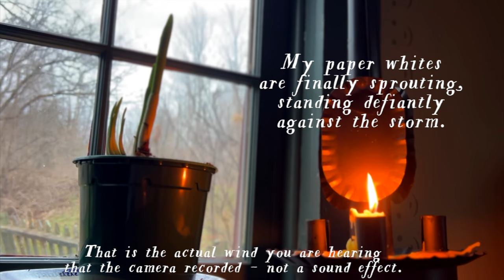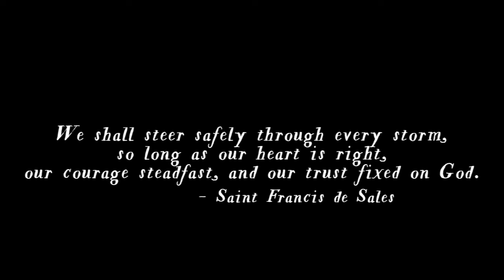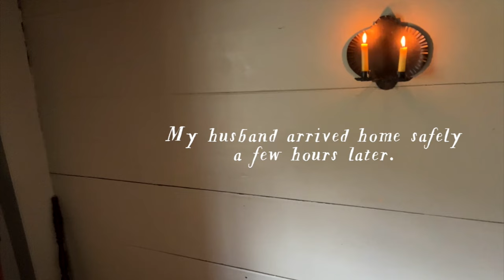Winter Storms Hit the Farm | How An Ancient Practice Eased My Worries and Calmed My Nerves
We've had a series of wicked storms in one week here at Old Stone Well Farm, and I have to admit, they rattled me! The winds blew over trees, caused damage to the 18th century house and made me realize that sometimes my faith isn't all that strong. So when an old tree toppled over, I had to ask myself, how strong are my faith roots? Can I trust God's goodness when the storms of life hit? So join me in this episode of Old Stone Well Farm where I get real and share the good, the bad and the ugly! I also share how I found peace in the storm using an ancient prayer technique. What about you? How do you nurture your faith when times are tough? Where do you find peace ?I would love to know. Blessings! Donna